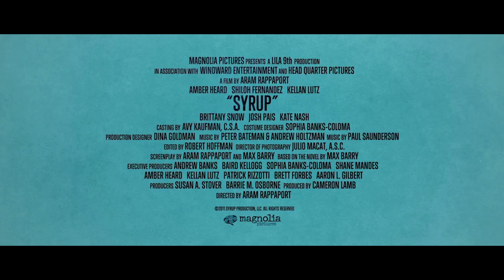Syrup Official Trailer #1 (2013) - Amber Heard, Kellan Lutz, Brittany Snow Movie HD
A slacker hatches a million-dollar idea. But, in order to see it through, he has to learn to trust his attractive corporate counterpart. Based on Max Barry's novel.